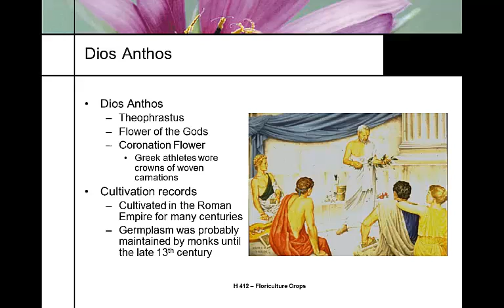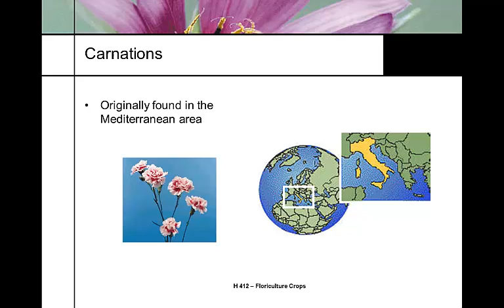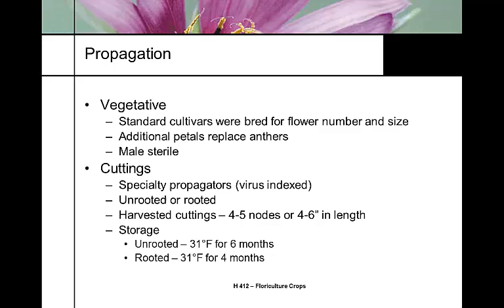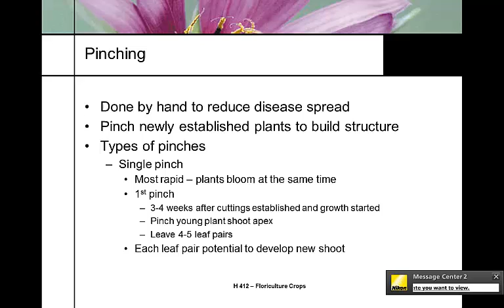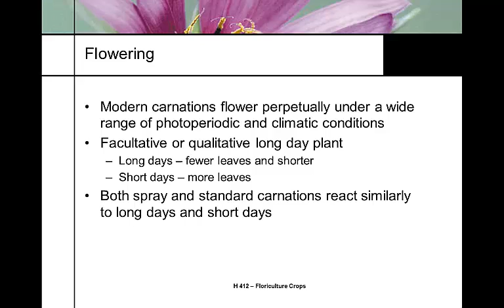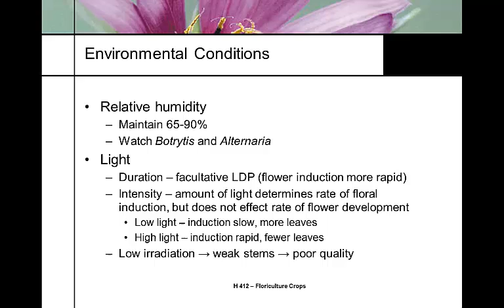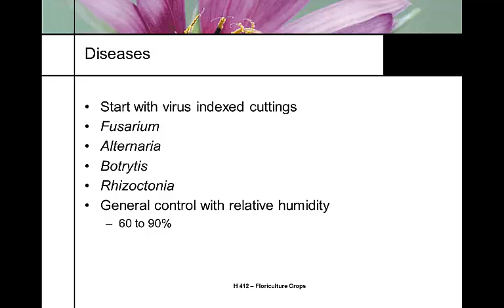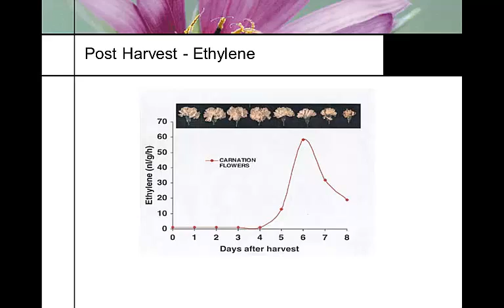H412 Lecture 6 2012 Carnations